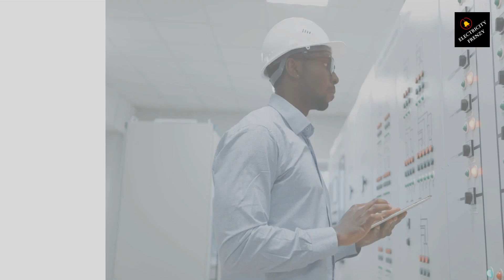Cable Derating Calculations and Practical Guidance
Demystifying Cable Derating: Calculations and Practical Guidance
"Unlock the secrets of cable derating with our expert guide. This video dives deep into cable derating calculations, offering practical advice and clear explanations to ensure your electrical installations are safe and efficient. Perfect for engineers, electricians, and students, this tutorial simplifies complex concepts, making cable derating accessible to all. Don't miss out on these essential insights—watch now to enhance your understanding of cable derating!"

Install my Electrical Android 100% Free Apps
Cable Table App

00:00 intro
00:49 what is cable derating
01:08 common cable derating factors
02:57 Importance of Derating Factors
03:42 Step by step example
05:57 If the Cable Size is Inadequate for the Load
07:38 Should I do derating for the new cable
08:40 Conclusion